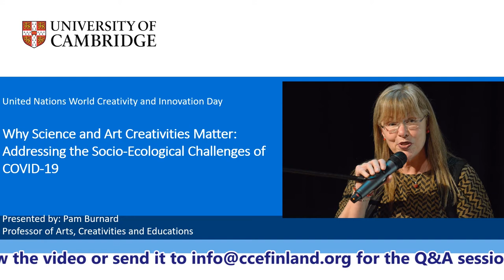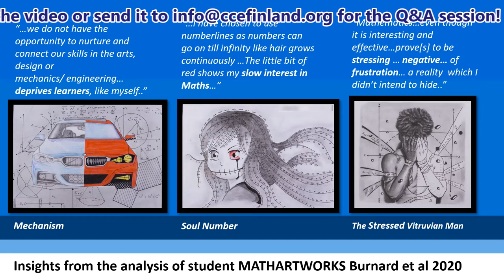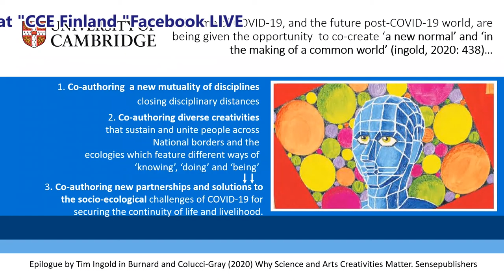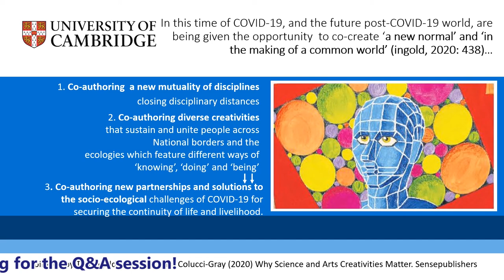Revisioning New Ideas of STEAM, Enacting ‘Art-Science Creativity’, Attending to the Present COVID-19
👉Speakers: Pamela Burnard
👉Talk: Revisioning New Ideas of STEAM, Enacting ‘Art-Science Creativity’, Attending to the Present (and Post) COVID-19 Outbreak

The Global recovery from COVID-19 will depend upon thinking differently across discipline boundaries that revision and enact new solutions, as essential acts for a sustained recovery. Such considerations overturn old (and revision new) ideas of STEAM as a compensatory form of living, learning, and labour. Globally, the term STE(A)M is used to indicate ways in which the Arts or Art-practices engage whole body ‘Attention’ in iterative re-configurings of disciplinary subjects including Science, Technology, Engineering, and Mathematics. The number of students choosing post-compulsory study of STEM subjects is seen as being critical to a
country’s economic success, yet concerns have been expressed about the way those subjects are currently taught, specifically: a lack of creativity/ies; a need to focus on inter- and transdisciplinary work; a need for revisioning the art-science nexus, to enter into dialogue, to connect and co-produce new narratives of human, social and economic development that bring into view different – and other than – ways of being for society and the environment. This presentation will share a brief overview of a
recently published book called ‘Why Science and Arts Creativities Matter’ which directly connects with the question of ‘what do we do now?’ I will include some exemplar enactings of an ‘Art-Science’ Creativity; a process of undergoing material-dialogic relationships for authoring new forms of living, learning, and labour, by attending to the way we engage in the world now.

Council for Creative Education in collaboration with the University of Jyväskylä cordially invites you to the Online Conference on Embrace the Creativity amidst COVID-19 Crisis. The conference is organized to celebrate the United Nation’s World Creativity and Innovation Day and at the same time to reflect on the current situation of the whole world, which is in great pain and grief due to the pandemic.

Amongst these gloomy times, there are many of us, who are fighting with courage and finding new ways to cope with the unusual situation. Creativity is at a peak in such circumstances where you need to be innovative in your day-to-day life, work and survival.

Everybody is encouraged to join our event online. We believe that educators, entrepreneurs, parents, and students can greatly benefit from the presentations and conversations Researchers and Teachers (pre-primary, primary, secondary and higher section), principals, educators, trainers, students from teacher education are welcome to present their ideas. We are also encouraging policymakers who can present governments and institutions, educational policies and their research related to creativity and innovation.

👉Structure of the Conference
Considering the technical glitches and different time zones, CCE has come up with a unique approach for the online conference. The conference will be divided into two parts. The first part will be streaming the pre-recorded videos by the speakers according to the theme of their talk. The second part is the online live interaction with the speakers.

      👉Part - 1:  All pre-recorded videos from the speakers will be streamed on various days, on the following platforms like CCE's YouTube channel, Facebook and also on the Website.

      👉Part - 2: Live Interaction with speakers
Time Duration: 3hrs10mins including short breaks
[Schedule of the schedule for 3 hours]

10:00 - 12:30   Broadcasting of the videos from all sessions
13:00 - 13:15 Opening and Technical Guidelines for the Online
                        Conference
13:15 - 13:20 Introduction of the UNESCO Chairs and
                        Professorships at the University of Jyväskylä
13:20 - 13:40 Keynote address: UNESCO’s Day of Creativity and
                        Innovation: Critical Skills in Critical Times / Q&A
13:40 - 13:45 Short break
13:45 - 14:30 SESSION 1: Creativity & Innovation for Organizing
                        Teaching and Learning During COVID-19 Crisis
14:30 - 14:45 Long break
14:45 - 15:30 SESSION 2: Creativity & Innovation for Learning
                         About COVID-19 Crisis / Q&A
15:30 - 15:35 Short Break
15:35 - 16:20 SESSION 3: Creativity & Innovation: Critical Skills for
                        Critical Times, Health and Well-being / Q&A
16:20 - 16:30 CLOSING REMARKS BY ORGANISERS

About Council for Creative Education:
Council for Creative Education (CCE) Finland is a global organization originating from Tampere, Finland with the motto of redefining education through creativity.